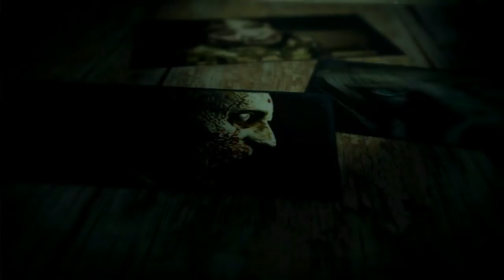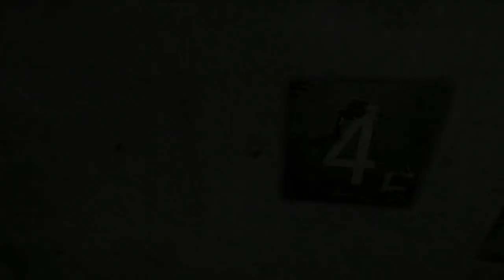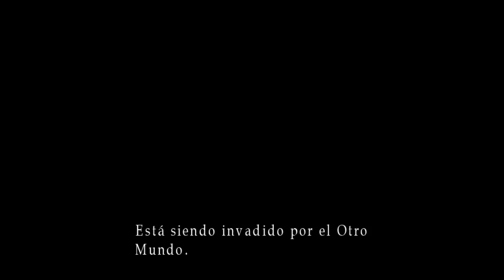Silent Hill 3 HD (Gameplay Español Ps3) Capitulo 5 Edificio de Oficinas